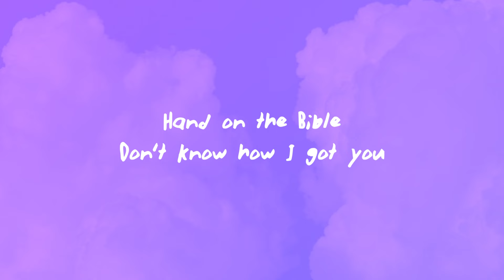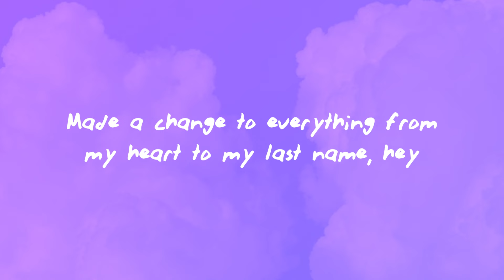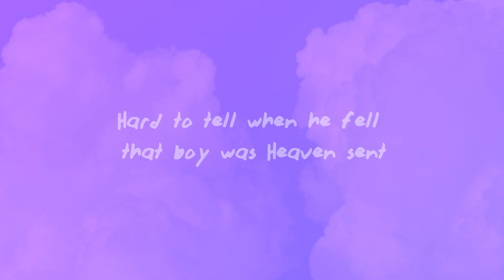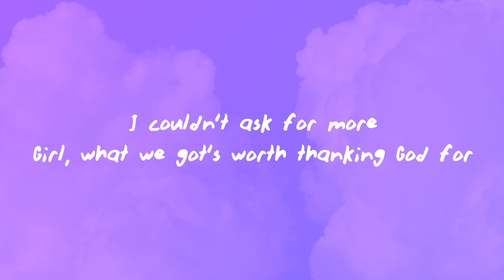Kane Brown & Katelyn Brown - Thank God (Lyrics)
Kane Brown & Katelyn Brown - Thank God

(Lyrics):
Girl, I'm a witness of your love 'cause you don't be givin' up
And it's crazy how you saved me

[Chorus: Kane Brown, Both, Katelyn Brown]
So thank God I get to wake up by your side
And thank God your hand fits perfectly in mine
And thank God you loved me when you didn't have to
Thank God for giving me you (Hey, yeah)
Thank God, thank God (Oh, yeah)
For giving me you

[Verse 2: Katelyn Brown]
Made a change to everything from my hеart to my last name, hey
Hard to tell whеn he fell that boy was Heaven sent
And every night when I close my eyes before I say "amen"

[Chorus: Both, Kane Brown]
I thank God I get to wake up by your side
Thank God, thank God, yeah, yeah
Thank God, ooh-ooh

[Pre-Chorus: Katelyn Brown, Kane Brown]

[Chorus: Both, Kane Brown, Katelyn Brown]
Thank God, thank God
Thank God, yeah, yeah, thank God
Thank God for giving me you
Thank God (Ooh), yeah, thank God (Oh)
Thank God

Thank God